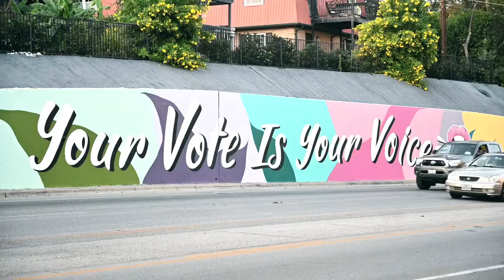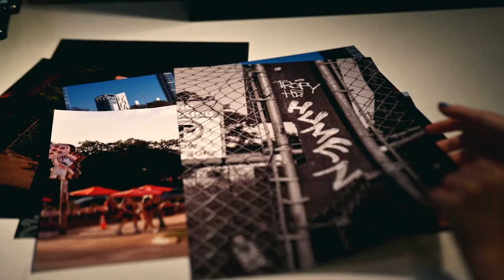ATX Urban Art Book - Indiegogo Crowdfunding Campaign Video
Decades of artistic evolution on the streets of Austin, Texas have culminated in ATX Urban Art, a first-of-its-kind book showcasing the city’s graffiti, street art, murals, and mosaics from the 1950s to today.

Featuring 100+ local artists and 1000+ photos across 500+ pages, this book shines a spotlight on Austin artists at a time when the rapid growth of our city makes the preservation of the works from early pioneers and those carrying the torch today so important.